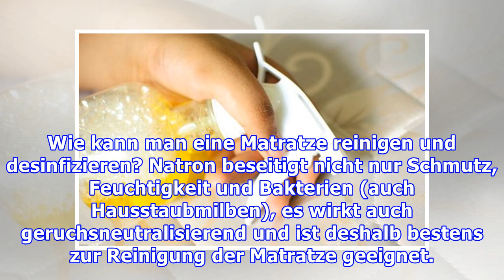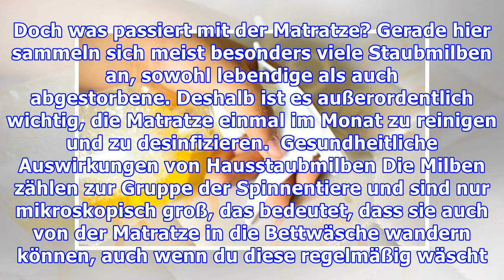Wie kann man eine Matratze reinigen und desinfizieren?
Wie kann man eine Matratze reinigen und desinfizieren? Natron beseitigt nicht nur Schmutz, Feuchtigkeit und Bakterien (auch Hausstaubmilben), es wirkt auch geruchsneutralisierend und ist deshalb beste...